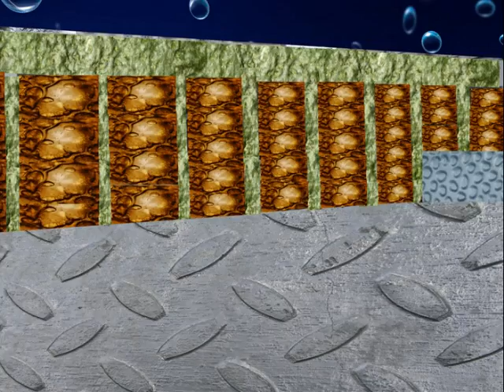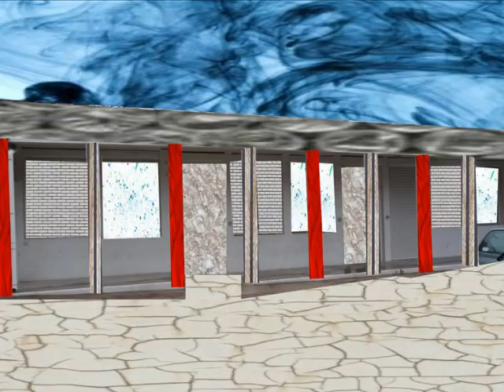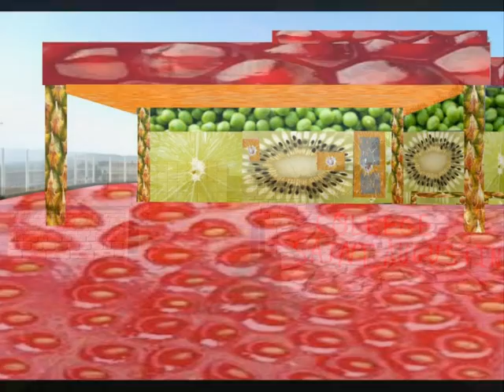l'etablissement fait peau neuve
Réalisations de 3e en arts plastiques à partir de l'architecture de leur établissement. Travail de textures thématiques. Pour voir dans son contexte